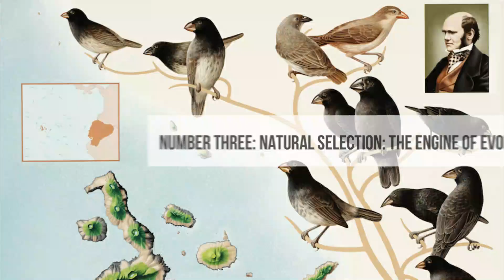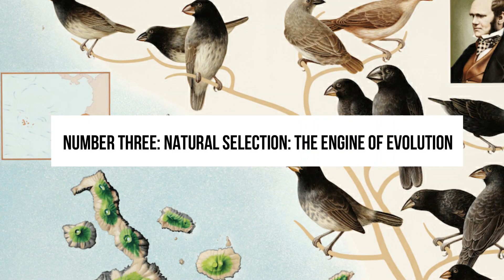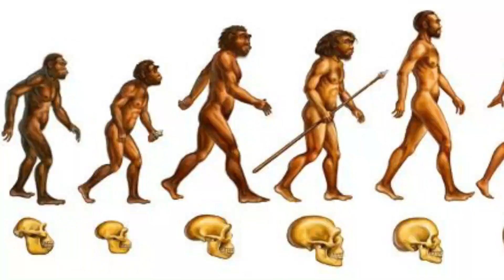10 facts about the evolution theory Charles Darwin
🔬 Unlocking the Secrets of Evolution: 10 Facts About Charles Darwin's Theory! 🌿🧬

Embark on a journey through scientific history as we explore the groundbreaking theory of evolution proposed by the legendary Charles Darwin. In this video, we unveil 10 fascinating facts that shed light on the man behind the theory and the revolutionary ideas that changed our understanding of life on Earth.

🌐 Key Evolutionary Insights:

📚 Voyage of the Beagle: Learn about Darwin's epic journey around the world aboard HMS Beagle and the observations that inspired his groundbreaking theories.
🦎 Galapagos Islands Influence: Explore how the unique biodiversity of the Galapagos Islands played a pivotal role in shaping Darwin's ideas on natural selection.
🌱 Natural Selection Unveiled: Delve into the core concept of natural selection and understand how it became the cornerstone of Darwin's theory of evolution.
📜 The Origin of Species: Uncover interesting facts about Darwin's seminal work, "On the Origin of Species," and its impact on the scientific community.
🧬 Evidence of Evolution: Explore the various lines of evidence, from fossils to embryology, that support the theory of evolution.
🌳 Tree of Life Concept: Understand Darwin's visualization of the "Tree of Life" and how it illustrates the interconnectedness of all living organisms.
🔍 Scientific Legacy: Discover the lasting impact of Darwin's theory on modern biology and the ongoing advancements in evolutionary science.